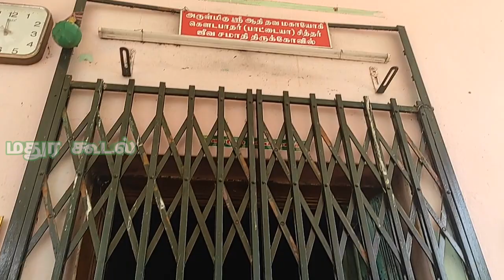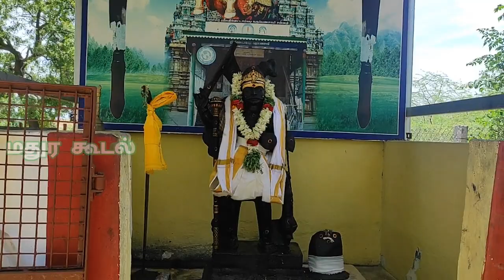Sri Gowdapathar Siddhar Jeeva Samadhi / Paatiah Siddhar / Sakkudi / Madurai / Mathura Koodal / TN…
V68H+3JM, Madurai, Tamil Nadu 625201

கௌடபாதர் ஒரு வேதாந்தி ஆவார். வேதவியாசரின் மகன் சுகர் என்னும் இருடிக்கு மாணாக்கர் என்பர். இவர் குரு பதஞ்சலி மகரிஷியின் 1000 சீடர்கள் உயிர் பெற்றவர் ஒருவரே... கல்வி ஞானி அறிவை புகட்ட குரு பதஞ்சலியர் இவரை தலைகீழாக தொங்கவைத்து பாடம் எடுத்துள்ளார்...குருவின் பெயர் சொல்லும் சீடன். இவர் இராமேஸ்வரம் சென்று குரு பதஞ்சலியார் அமர்ந்த இடத்தை கண்டு விட்டு வருகையில். மதுரை மாவட்டம் ( மதுரை-இரமேஸ்வரம் ரோட்டில்) என்னும் சக்குடி
வைகை ஆற்றின் ஓடையில் உள்ள ஒரு ஆலமர பொந்தில் அமர்ந்து தவநிலை பெற்றுஉள்ளார்...
இவரின் மாணாக்கரான கோவிந்த பகவத் பாதர், ஆதி சங்கரருக்குக் குரு. இவர் உத்தரகீதை என்னும் வேதாந்த நூலுக்கு உரை செய்துள்ளார். கௌடபாதர் 8 ஆம் நூற்றாண்டைச் சேர்ந்தவராக இருக்கலாம் எனக் கருதப்பட்டாலும் இது பற்றித் தெளிவான தகவல்கள் இல்லை.
மகாயான பௌத்த மதத்தின் தத்துவங்கள் பலவற்றை இந்து சமயத் தத்துவங்களுக்குக் கொண்டுவந்து அவை அத்துவைத வேதாந்தமாக வளர்ப்பதில் கௌடபாதருக்குப் பங்கு உண்டு எனச் சொல்லப்படுகின்றது (பக்.96- India Philospy).
மாண்டூக்ய உபநிடதத்துக்கு விளக்கமாக அமையும் உரை நூலாகிய மாண்டூக்ய காரிகை இவரால் எழுதப்பட்டது. ஆன்மாவும் இறைவனும் வேறு என்னும் இருமை இல்லாத நிலைக்கு, அதாவது அத்துவிதத்துக்கு விளக்கம் தரும் இந்நூலில், கண்ணில் தெரியும் உலகம் ஒரு மாயத் தோற்றமே எனவும் கௌடபாதர் விளக்குகிறார்.

18 Siddhar Jeeva Samadhi Location
Siddhar Jeeva Samadhi near me
Jeeva Samadhi list
Jeeva Samadhi Temple
18 Siddhar Jeeva Samadhi places in Tamil
Gaudapada Karika pdf
Mandukya Karika Sanskrit pdf
Mandukya Karika pdf